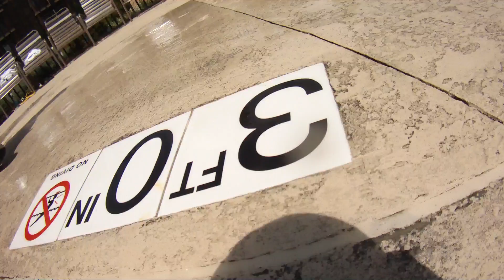Troy & Jordan jump in